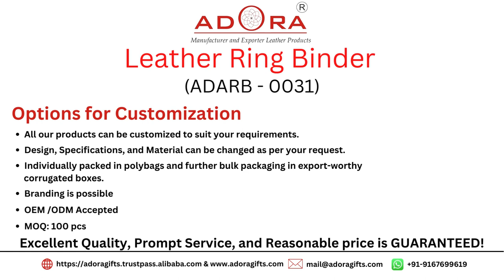Genuine Leather Ring Binder